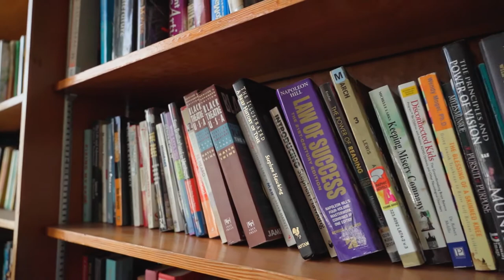book shelf || free stock footage